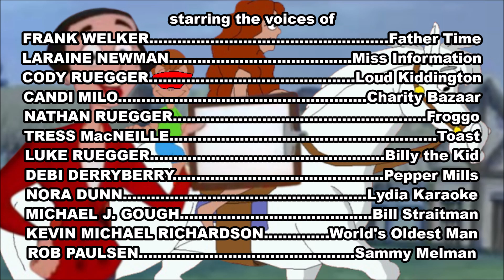Histeria! Credits 1x13A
It came from Histeria!: Tribute to Tyrants.